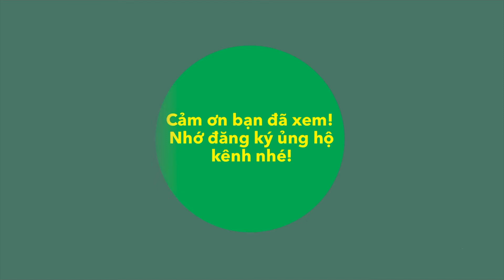Giới thiệu về tỉnh Trà Vinh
Trà Vinh là một tỉnh thuộc đồng bằng sông Cửu Long. Trà Vinh cách thành phố Hồ Chí Minh 130 km. Trà Vinh có nhiều nét độc đáo riêng mà không phải nơi đâu cũng có được.